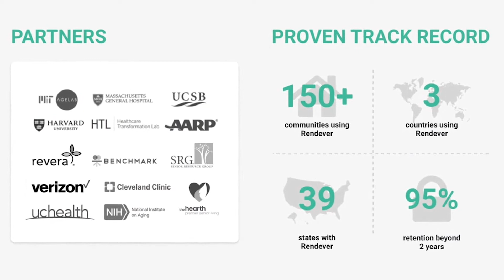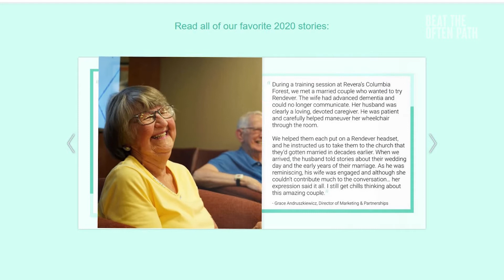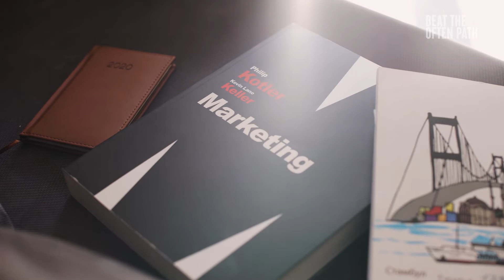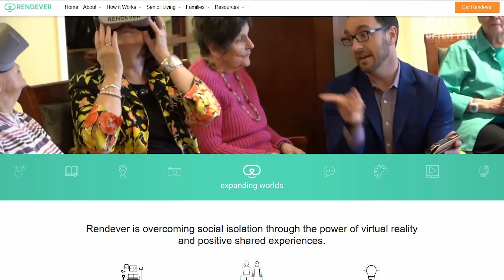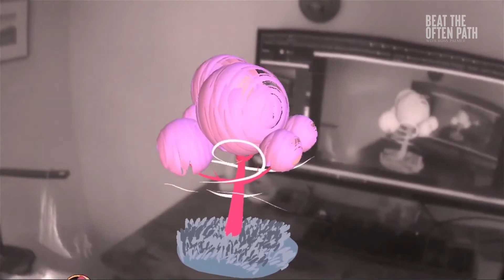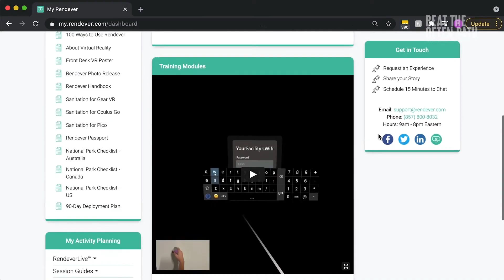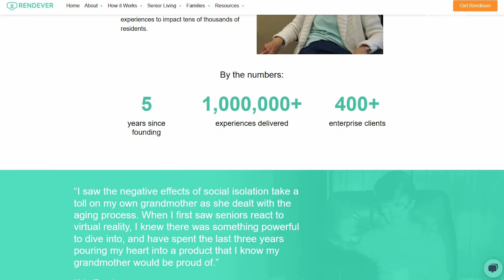Kyle Rand: CEO & Co-Founder of Rendever [Interview]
Kyle Rand is the co-founder and CEO of Rendever, a company pioneering virtual reality connectivity for seniors.

Kyle Rand grew up volunteering at a senior living community and later went on to study cognitive decline in the aging population at Duke University. He was recently named to Forbes 30 Under 30 and his company was just listed to Time’s list of 100 most influential companies in 2022, outstanding achievements both. When you meet him, you’ll understand why.

Rendever has raised millions in funding pursuing a truly noble cause, empowering the elderly to form communities through virtual reality. In case you didn’t know, loneliness and isolation are two of the biggest problems facing us as we age, and he’s found a life and career of meaning solving that challenge.